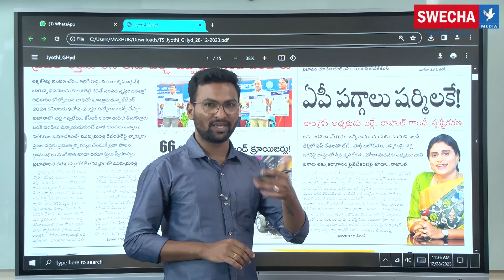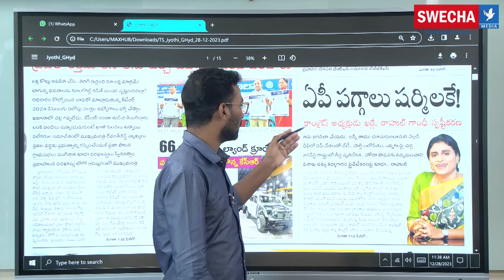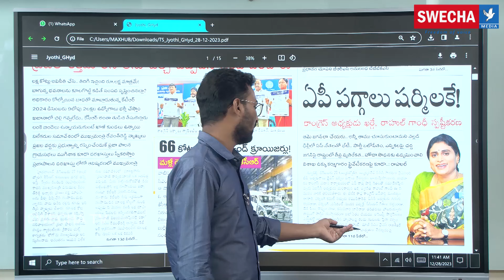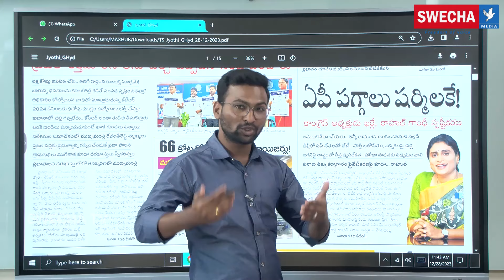సీఎం జగన్ కు వైస్ షర్మిల షాక్ | ఏపీ పగ్గాలు షర్మిళకే | Sharmila shocks to Jagan | YS Sharmila|Swecha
సీఎం జగన్ కు వైస్ షర్మిల షాక్ |  ఏపీ పగ్గాలు షర్మిళకే | Sharmila shocks to Jagan | YS Sharmila | Swecha TV